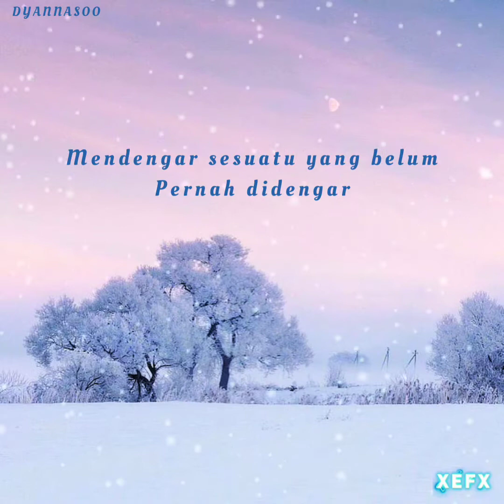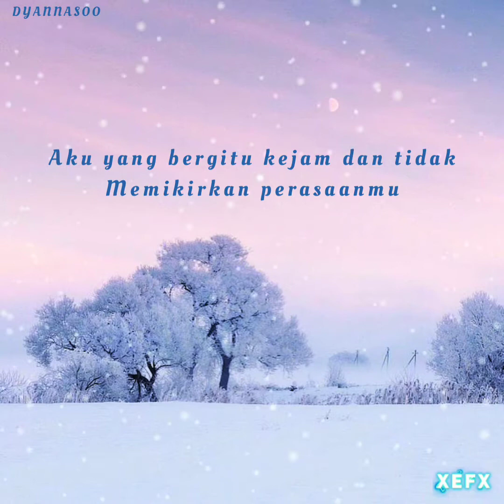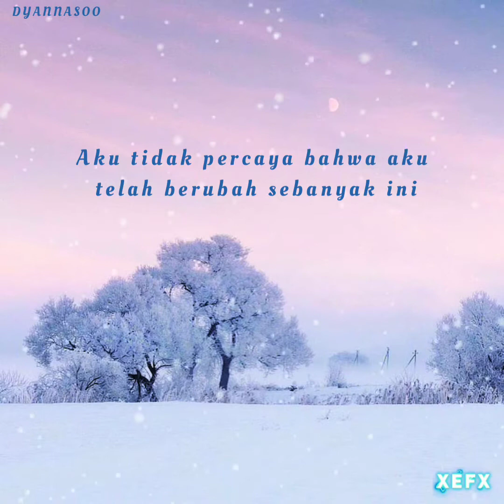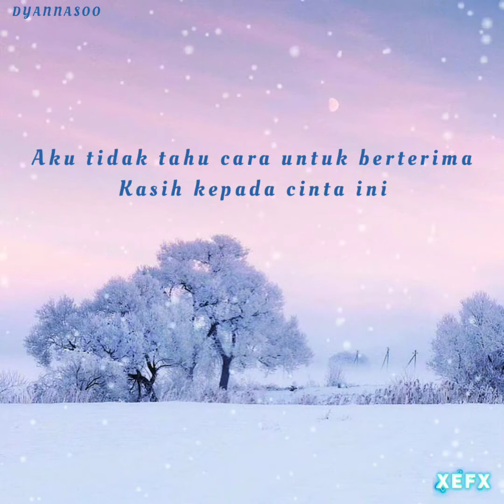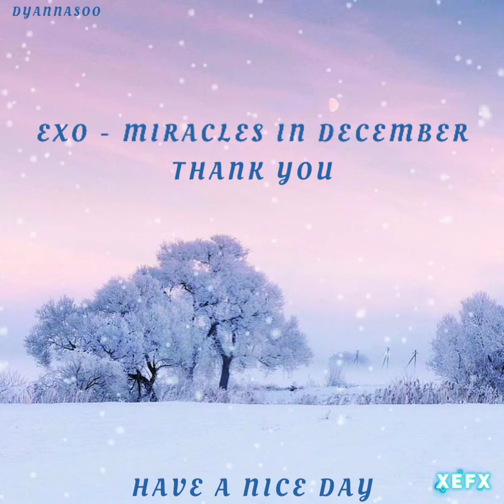Exo - Miracles december (malay sub)